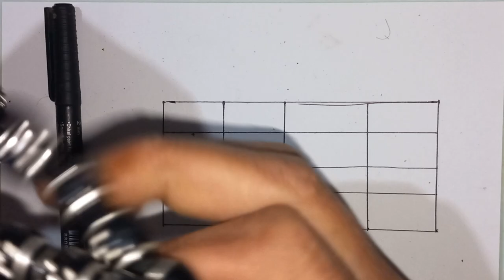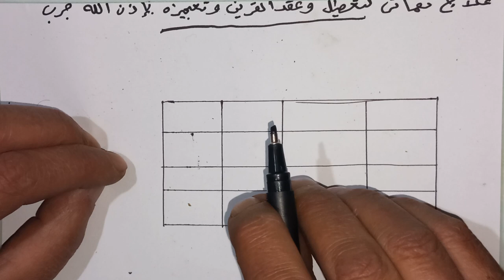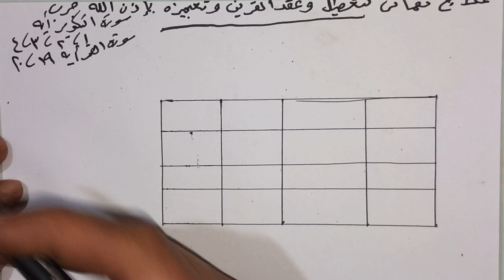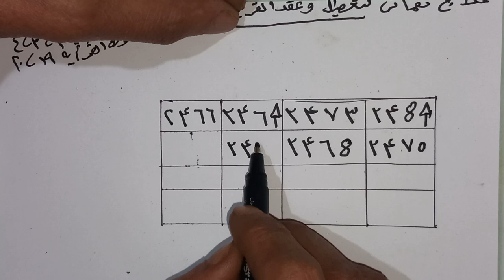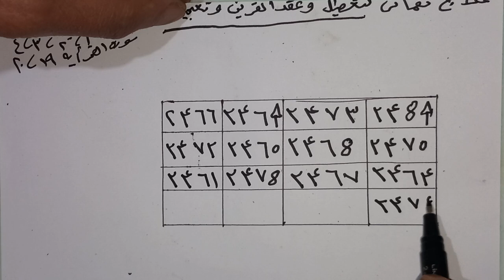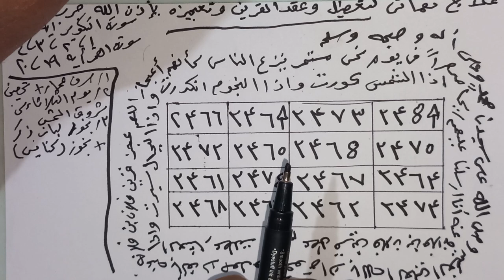علاج نهائي لتعطيل وعقد القرين وتعجيزه بإذن الله مجرب:الروحانية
علاج نهائي لتعطيل وعقد القرين وتعجيزه بإذن الله مجرب
"في هذا الفيديو ستتعلم أفضل الطرق لعلاج تعطيل وعقد القرين بإذن الله "
اذا كنت تعاني من تعطيل وعقد القرين،فسيكون هذا الفيديو مفيدا لك "
سنقدم لك في هذا الفيديو معلومات مفصلة حول كيفية التغلب علي تعطيل وعقد القرين والتخلص منها بشكل نهائي "
تعتبر تعطيل وعقد القرين من المشاكل الروحية الشائعة،وفي هذا الفيديو سنقدم لك الحل النهائي لهذه المشكله،ستتعلم في هذا الفيديو كيفية تحسين صحتك الروحية والتخلص من  تاثيرات تعطيل وعقد القرين "
سنقدم لك في هذا الفيديو نصائح وحلول فعالة للتغلب علي تعطيل وعقد وتحسين جودة حياتك الروحية "
اذا كنت ترغب في الحصول على العلاج النهائي لتعطيل وعقد القرين،فهذا الفيديو هو ماتحتاج إليه "
ستتعرف في هذا الفيديو علي العديد من الأساليب الفعالة لعلاج تعطيل وعقد القرين والتخلص منها بشكل نهائي "
يتضمن هذا الفيديو نصائح وخطط عمل عملية لمساعدتك في التغلب علي تعطيل القرين وتحسين صحتك الروحية "
ستتعلم في هذا الفيديو كيفية العيش بحرية من التأثيرات السلبية لتعطيل وعقد القرين وتحقيق السلام الداخلي
والاستقرار النفسي "
نأمل أن يكون هذا الفيديو مفيدا لكم وان تستفيدوا منه في تعطيل وعقد القرين بإذن الله
شفاء نهائي من تعطيل وعقد القرين بإذن الله "
كيفية التغلب علي تعطيل وعقد القرين بدون جهد؟
العلاج الفعال لتعطيل وعقد القرين:اكتشفه الآن!
تعرف على الحل النهائي لتعطيل وعقد القرين بإذن الله كيف يمكن التغلب علي تعطيل وعقد القرين بكل سهوله؟
الطريقة الفعالة لتخليص نفسك من تعطيل وعقد القرين،احصل على العلاج النهائي لتعطيل وعقد القرين بإذن الله،تعرف على الحل الذي يعمل بنسبة 100 %لتعطيل وعقد القرين أكتشف العلاج السحري لتعطيل وعقد القرين بإذن الله، كيف يمكن التغلب علي تعطيل وعقد القرين بطريقة آمنة وفعالة؟
أسرار-الواصلين
من 10 ص الي 8 م يوميا ماعدا الجمعه
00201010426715 علاج من القرآن الكريم وأسماء الله الحسني
مرحبًا بكم في قناتي "الروحانية:
# فوائد النورانية الروحانية المجربة".